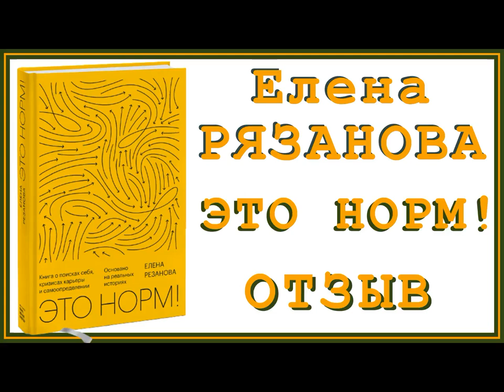Елена Рязанова «Это норм!»: Отзыв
Книга "Это норм!" Елены Рязановой рассказывает о том, что не стоит отчаиваться и опускать руки, если текущая работа наскучила и перестала приносить удовольствие, если вы потеряли работу...
Елена Рязанова - карьерный коуч с многолетним опытом помощи людям, которые зашли в тупик в карьерном развитии.
В книге автор приводит многочисленные примеры того, как люди смогли пережить карьерный кризис.
В видео рассказываю, почему к советам и рассказам из книги следует относиться с осторожностью.

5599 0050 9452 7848